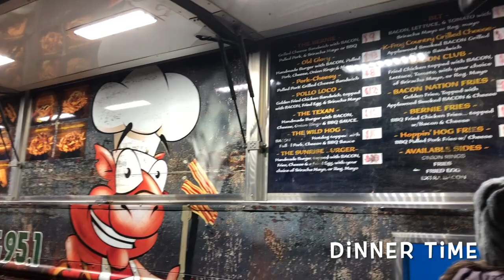Amaze Light Festival in Silver Lakes, CA | Marecar Anne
Hi! My name's Marecar Anne.
Self proclaimed The Brown Daredevil.

World Lover, Grateful Modifier, Activity Doer.
Be Good, Be Braver!

Equipments used: iPhone 8 | Edited in iMovie.